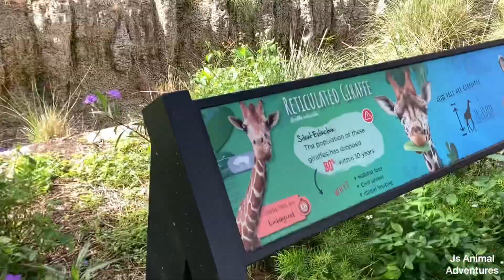Beautiful giraffes love to show off their long model legs and neck constantly